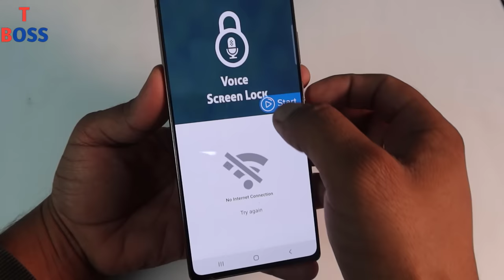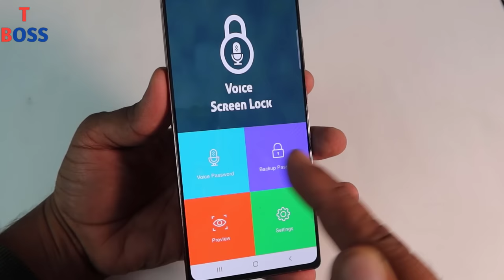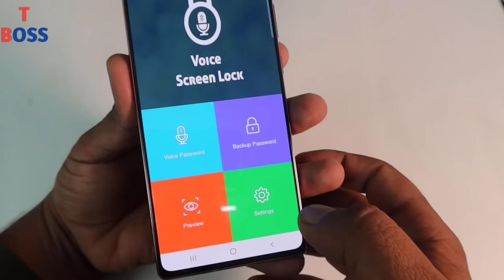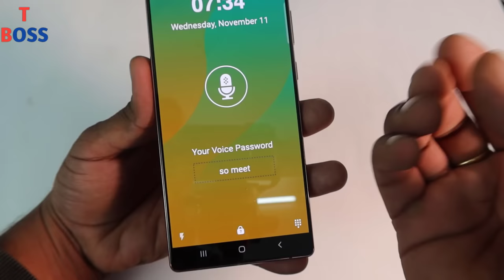Mobile ka lock kaise khole apni aawaz se | बोलकर फ़ोन का लॉक कैसे खोले ! android screen unlock trick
Dosto es video me maine aapko bataya hai ki aapkis trah se kisi bhi mobile ke lock ko khol sakte ho vo bhi keval voice se
agar aap jan na chahte ho ki voice se mobile ka lock kaise khole to es video ko pura dekh kar samjhe

Thanks